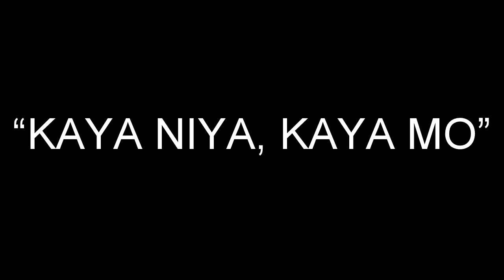McDonald's viral ads from the Philippines ("TULOY PA RIN" & "KAYA NIYA, KAYA MO")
This commercial ads of McDonald's with PART 1 "TULOY PA RIN" and PART 2 "KAYA NIYA, KAYA MO" from the Philippines.